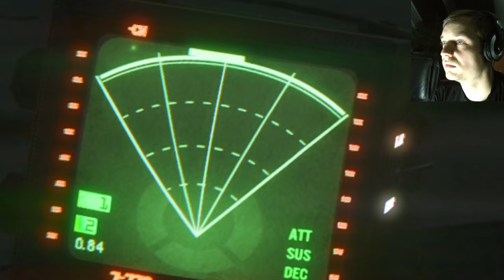AZ EZERARCÚ LEGÉNY KALANDJAI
GameDay Iroda TF2 Official Server
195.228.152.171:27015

Ezitten tökmindegy:

GameDay Iroda, játék, történet, gameplay, elemzés, bemutató, alien isolation, horror, thriller, magyar